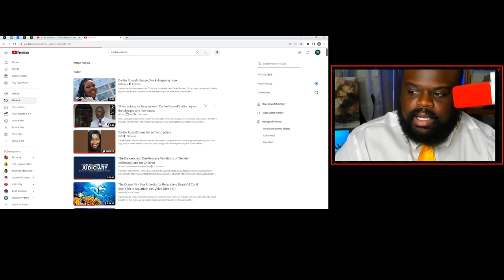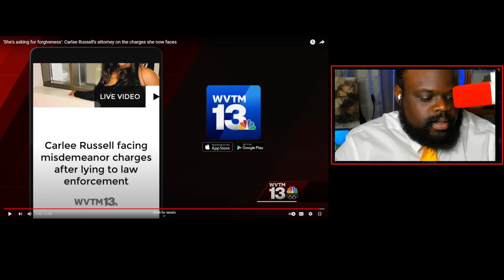Carlee Russell Arrested For False Reporting.